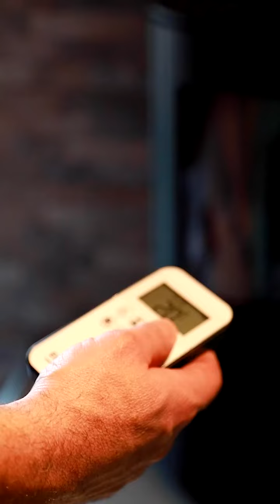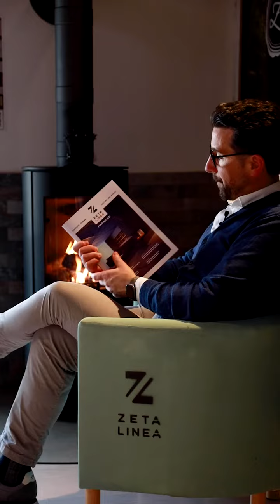Quanto tempo richiede un camino o una stufa a gas a riscaldare un ambiente di 300 m3?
I camini e le stufe a gas riscaldano? Si tratta di una domanda che sorge spontanea davanti ad apparecchi non tradizionali. Guardando questo video scoprirai non solo come siano in grado di generare calore, ma anche in quanto tempo sia possibile raggiungere il giusto comfort nell’ambiente.

Consulta il sito web e contattaci per conoscere il punto vendita specializzato più vicino per vedere e toccare con mano i nostri prodotti.